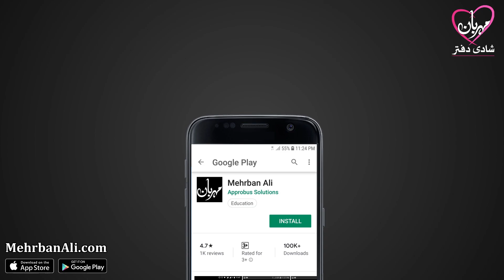Dolat Hasil Karne Ka Asan Tarika Hazrat Imam Ali as Dua Wazifa Amal Mehrban Ali دولت Wealth संपदा